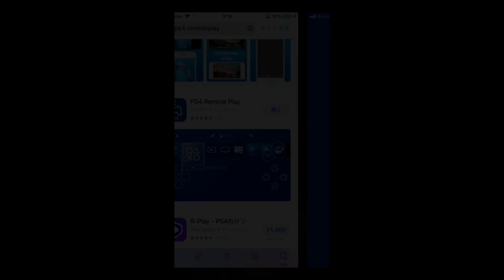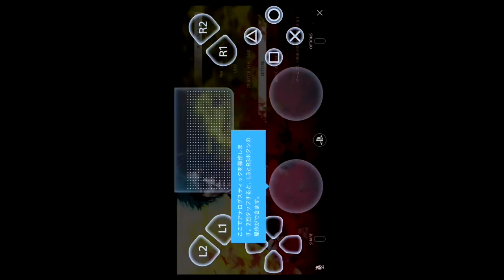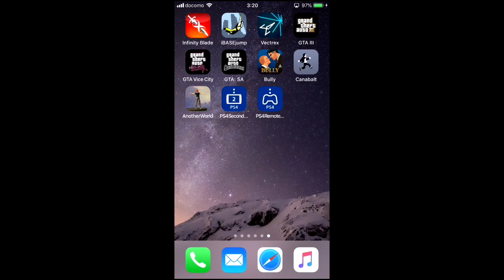PS4リモートプレイ with iphone6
iphone6でPS4リモートプレイをしてみました。
私の環境では厳しいです・・・。というかゲームはやっぱりコントローラーですね。